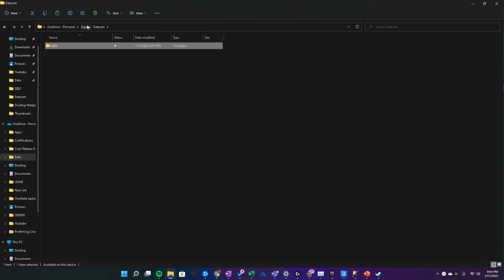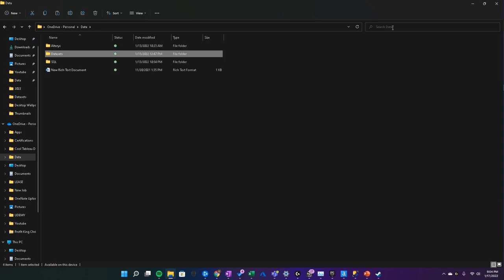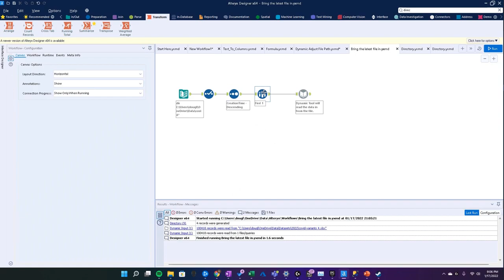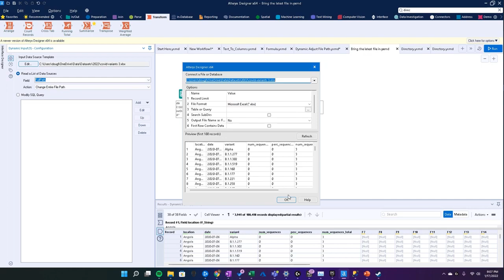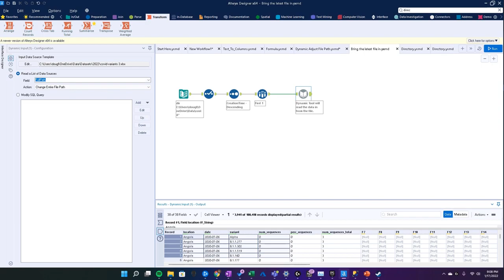Alteryx Tutorial - Pull in Most Recent File Using Directory Tool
How To input the Most Recent File into your alteryx workflow from any directory.

Video Made using alteryx designer 2021.4

More Great videos coming! Data Analytics is one of the hot field for the job market and there are plenty of jobs out there. All this is absolutely true but there is dearth shortage of skilled resources who can work on the real time requirements.

Alteryx Software is helping industry in saving time which is spent on "hours of manual work" of working on the data sets, coming from different sources. This in turn saves huge cost for company and people are more productive in their work.